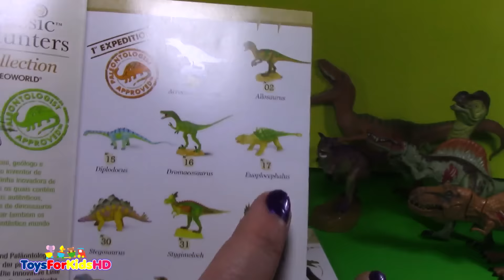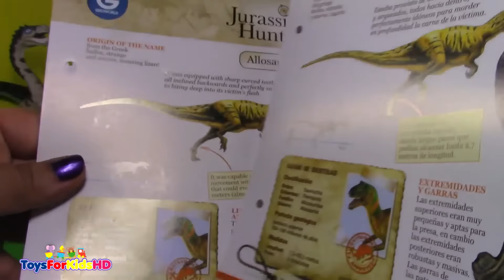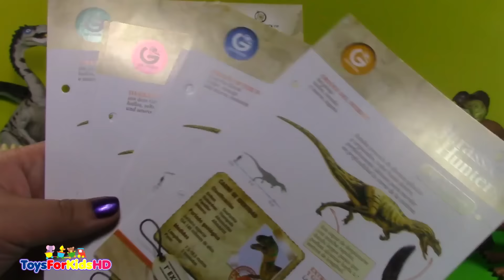Los Dinosaurios para niños Jurassic Hunters Geoworld Allosaurus - Vídeos de dinosaurios para niños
Toys for kids presenta un entretenido Dinosaurios para niños  de Jurassic Hunters Geoworld Allosaurus, esta es una entretenida e informativa colección de los dinosaurios.